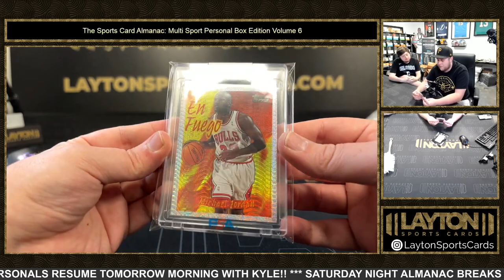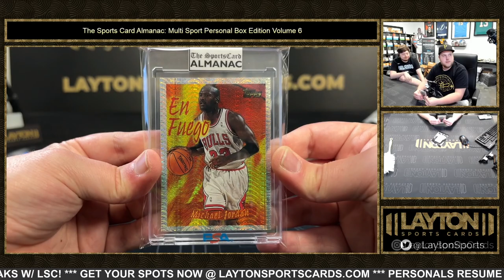2023 SPORTS CARD ALMANAC MULTI SPORT PERSONAL EDITION VOLUME 6 1 BOX BREAK FOR SAM S